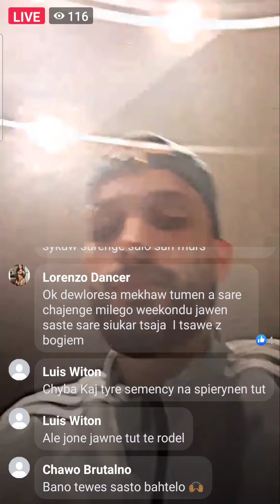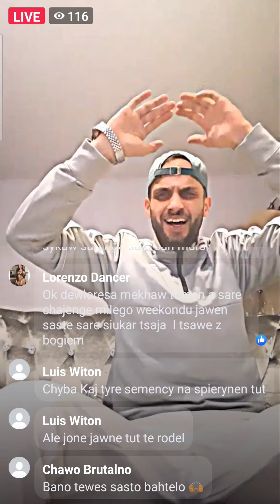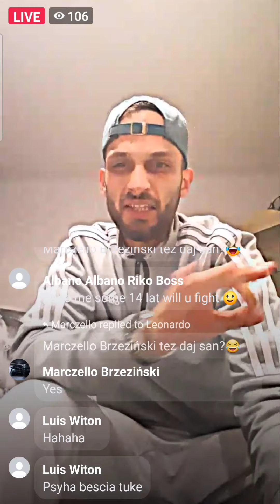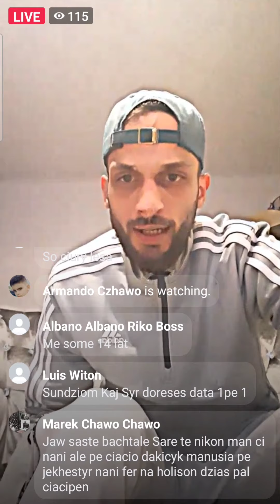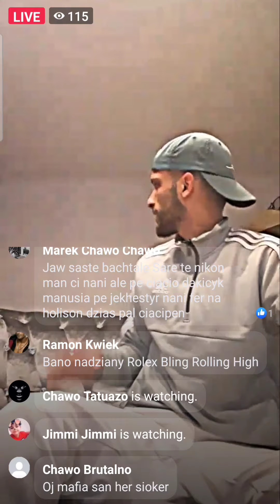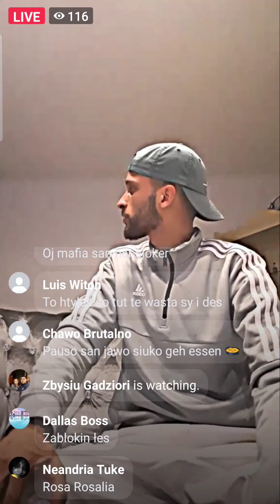Romane Gila 2022